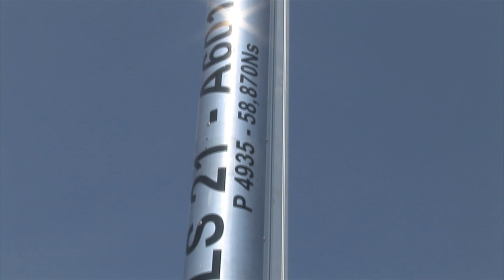Texas Rocket A601 blasts over 40,000' by Ray Kinsel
This supersonic flight blasts to a successful flight with full recovery!!!